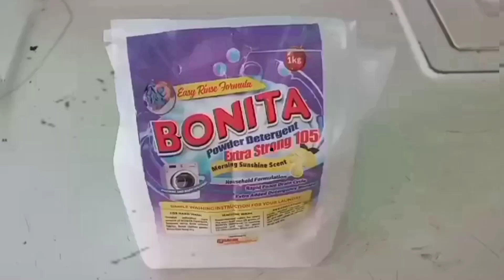Bonita Detergent Powder||Extra Strong||Review||Sabon factory||DAZ ZAP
Fb page shop:Mister blues laundry and dry cleaning

Product review of Sabon Factory product"Bonita powder detergent"

Watch the video for more update about the product.

Maganda ang Product at malaking tulong sa mga may negosyo na gustong makatipid.

the best talaga!